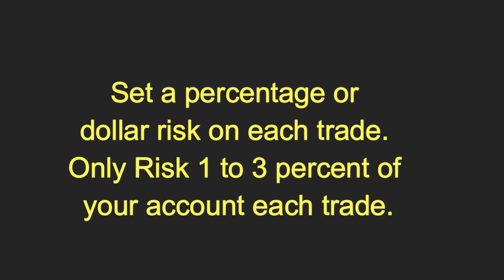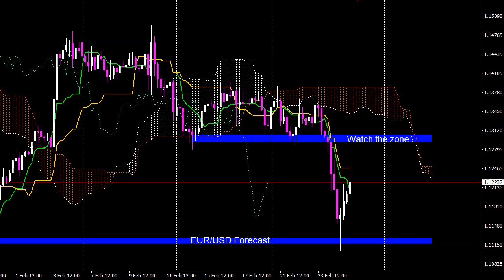EUR/USD 25 February 2022 Daily Forecast Outlook Trading Gold Strategy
EUR/USD 25 February 2022 Daily Forecast Outlook Trading Gold Strategy. Daily Free Signals Forex Pairs Forecast Tips Daily Beginner Trading Videos